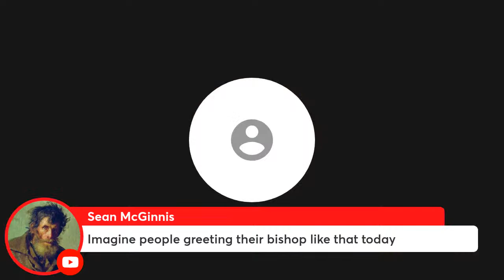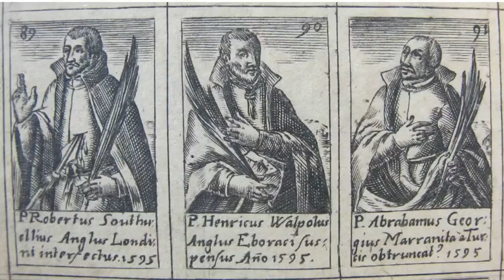Life of Pope Pius X: Patriarch of Venice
Here is another video in my series on the life of Pope Pius X, in this video I focus on his time as the patriarch of Venice.